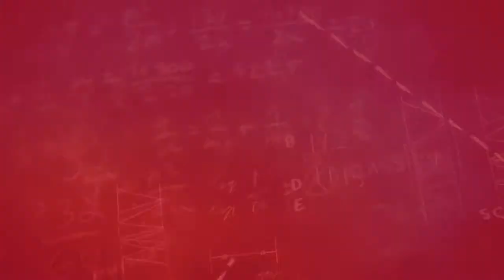NYC Test Prep - #1 Best Test Prep Courses in New York City - TopTestPrep.com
NYC Test Prep - #1 Best Test Prep Courses and Tutoring in New York City | NYC tutors and test prep.  New York City Tutors. Tutoring companies in New York, including tutors and private tutors in New York City (NYC) to help on exams, tests, and subjects including the following

NYC SAT prep, ACT prep
MCAT prep, LSAT prep, GMAT, DAT and GRE prep

We also have SSAT and ISEE tutors in New York City to help students gain admission to the best private schools in the NY area.  We have been in the NYC area for years and look forward to helping your son or daughter as well.